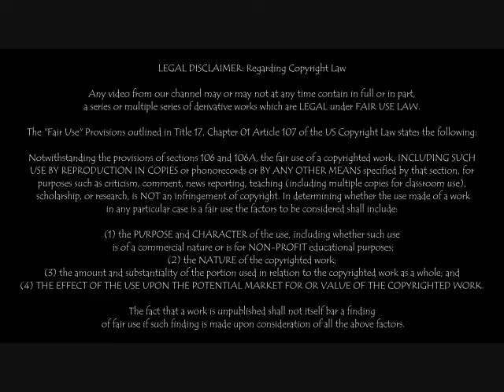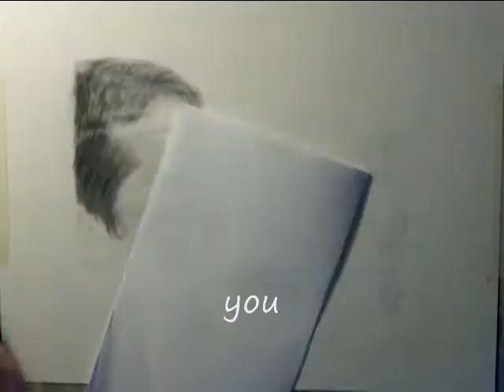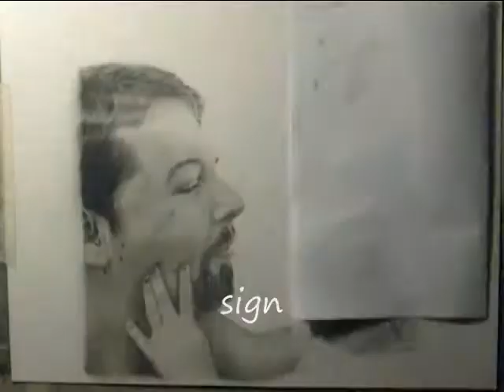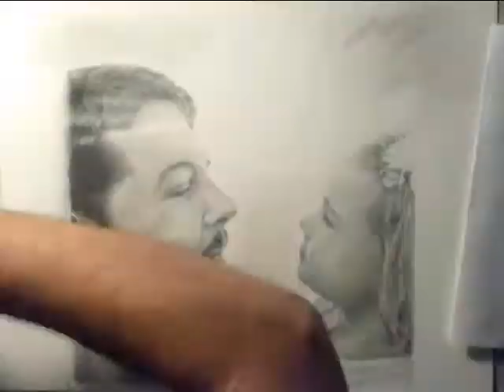Paul Simon - "Father and Daughter" w/Lyrics (Russell and Ella) Time Lapse Drawing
Drawn by Paul Daniel of Paul Daniel Designs.

Lyrics:
If you leap awake in the mirror of a bad dream
And for a fraction of a second, you can't remember where you are
Just open your window and follow your memory upstream
To the meadow in the mountain where we counted every falling star

I believe the light that shines on you will shine on you forever
And though I can't guarantee there's nothing scary hiding under your bed
I'm gonna stand guard like a postcard of a golden retriever
And never leave 'til I leave you with a sweet dream in your head

I'm gonna watch you shine
Gonna watch you grow
Gonna paint a sign
So you'll always know
As long as one and one is two
There could never be a father
Who loved his daughter more than I love you

It's just like goin' fishin'
You cast your line and hope you get a bite
But you don't need to waste your time
Worryin' about the marketplace
Try to help the human race
Struggling to survive its harshest night

Loved his daughter more than I love you

Any video from our channel may or may not at any time contain in full or in part,

Notwithstanding the provisions of sections 106 and 106A, the fair use of a copyrighted work, INCLUDING SUCH
USE BY REPRODUCTION IN COPIES or phonorecords or BY ANY OTHER MEANS specified by that section, for
purposes such as criticism, comment, news reporting, teaching (including multiple copies for classroom use),
 scholarship, or research, is NOT an infringement of copyright. In determining whether the use made of a work

(1) the PURPOSE and CHARACTER of the use, including whether such use
 is of a commercial nature or is for NON-PROFIT educational purposes;

The fact that a work is unpublished shall not itself bar a finding